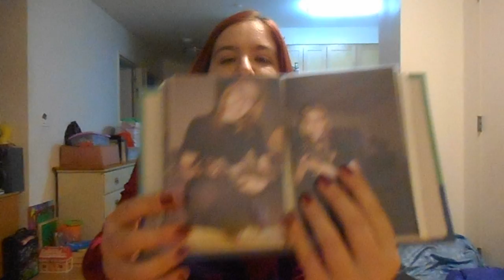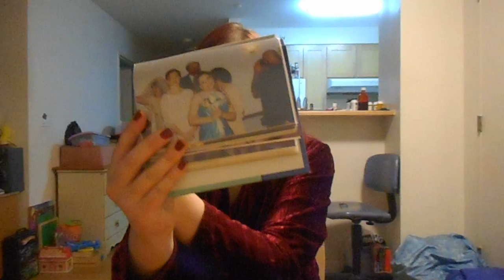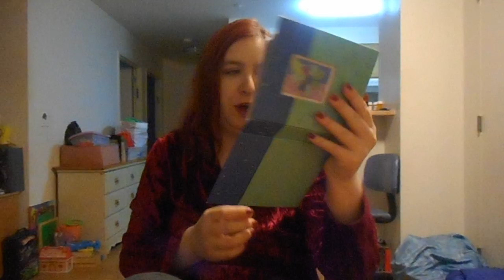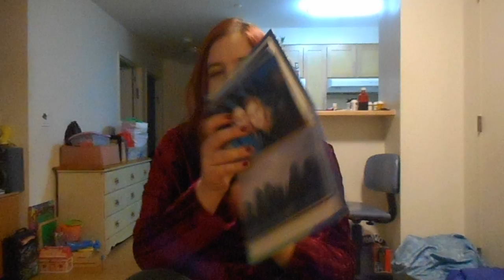A journey throwback of my teenage years - and my new years resolutions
Photos from late 2005-late 2007 I believe. Timing may be a little off, because I remember I was a blonde halfway through. It brought me too much attention, then I did highlights after. Got bored and went dark again.